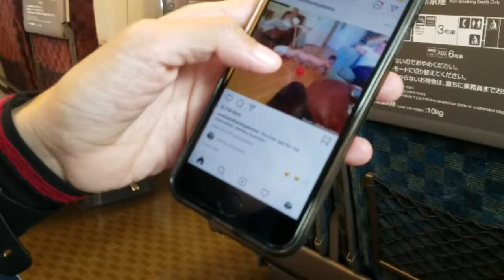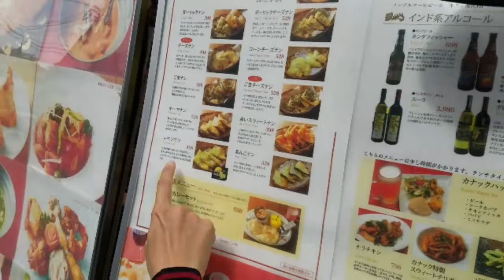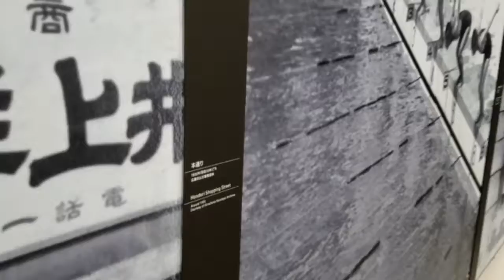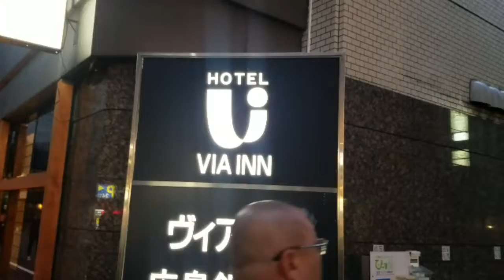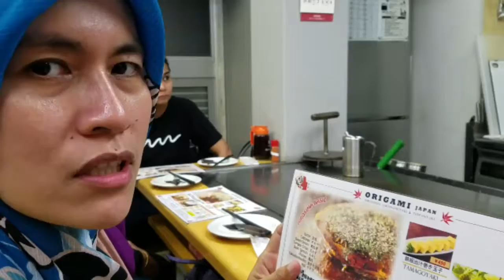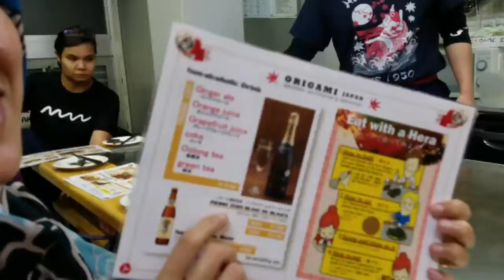Part2 hiroshima tempat bersejarah yang wajib pergi di japan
hiroshima penuh dengan sejarah perang